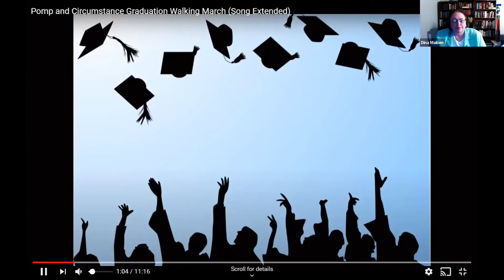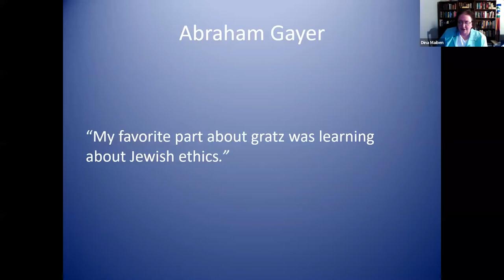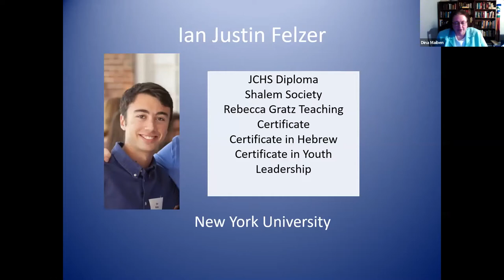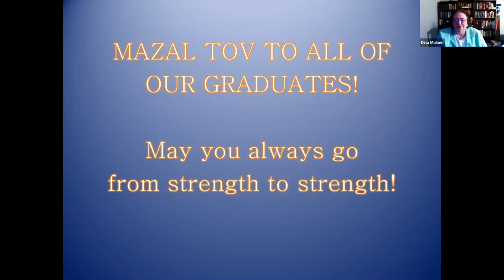JCHS Commencement 2020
The commencement recording for JCHS.